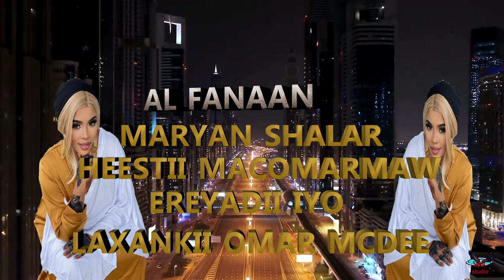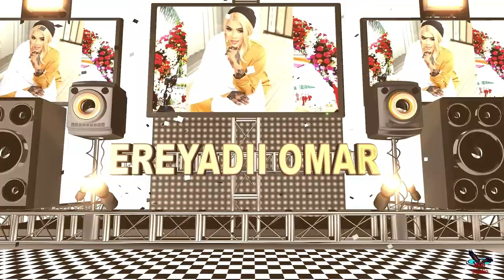FANAAN MARYAN SHALAR HEESTII MACOMARMAW